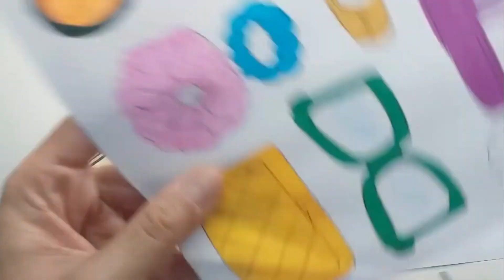[💸 paperadiy💸] Making hand bag tutorial 👜💄 | paper play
Oneul -

 • 꽃 피는 봄에는 우리 나들이를 ...